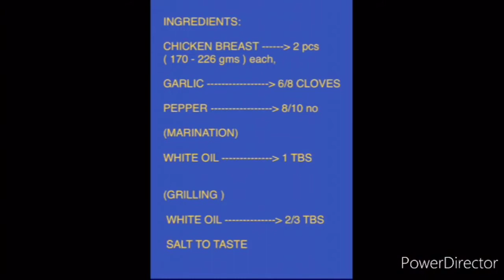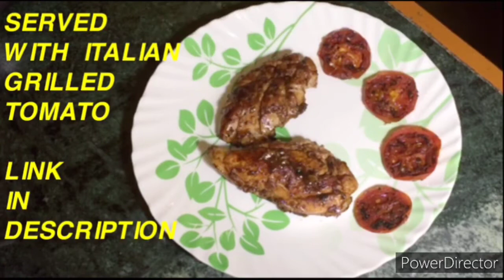Chicken recipe 2024 | বাটার গার্লিক চিকেন রেসিপি | Butter chicken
Chicken recipe 2024 | বাটার গার্লিক চিকেন রেসিপি | Butter chicken recipe.

I will make grilled chicken recipe with fresh garlic and Garlic chicken and pan fried chicken is Italian dish which is served with grilled tomato which is made with mixed herbs. Here I am showing two pieces of chicken breast for two people. Hope you will like this recipe and try at home. Thank you so much... modern cooking tips and recipe.

Thank you so much for visiting to my channel.